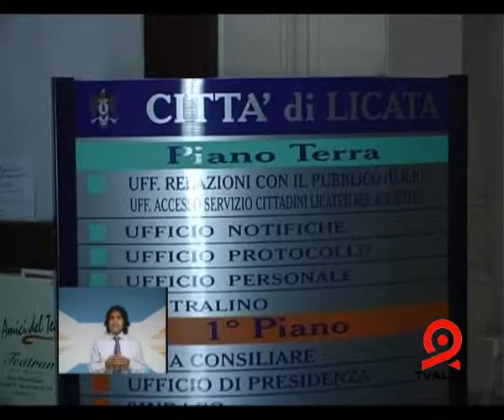TV ALFA - LICATA 01/10/09 - EDITORIALE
EDITORIALE DEL 01/10/10